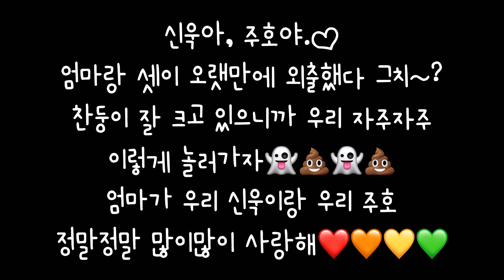육아브이로그🍄포켓몬스터 매니아⭐️피카츄케이크 만들기🧁엄마와아들 데이트💕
광진구 용마산로2길 31 Seoul, Korea